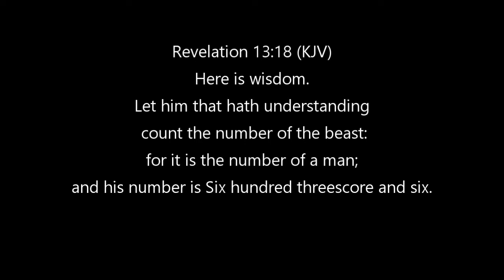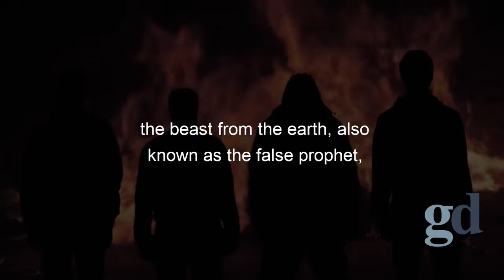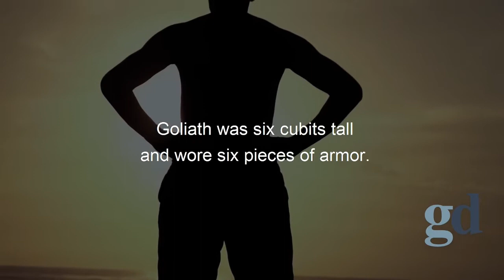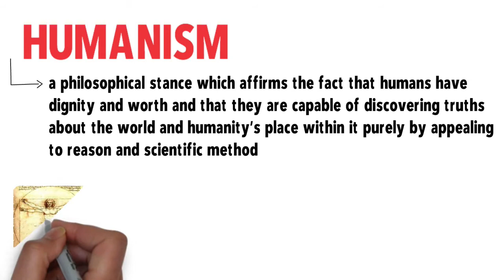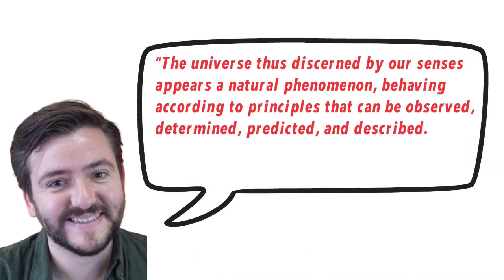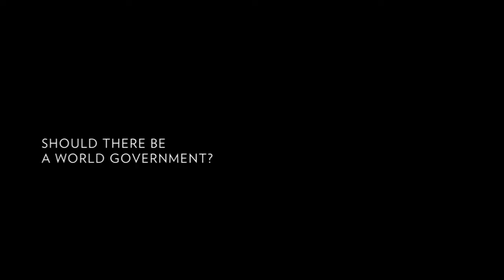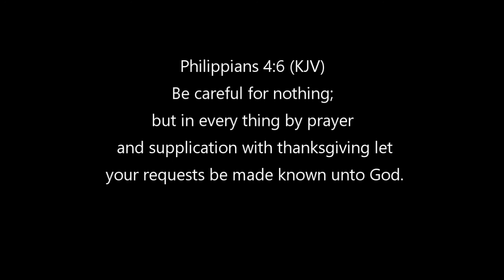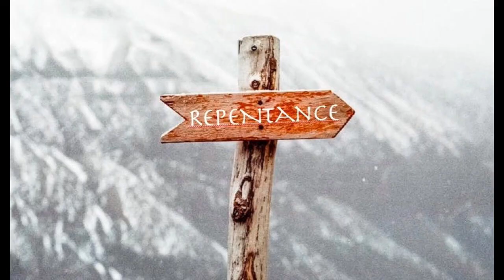The Truth About The Mark of the Beast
But after thy hardness and impenitent heart treasurest up unto thyself wrath against the day of wrath and revelation of the righteous judgment of God.